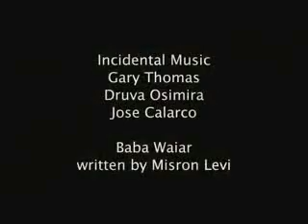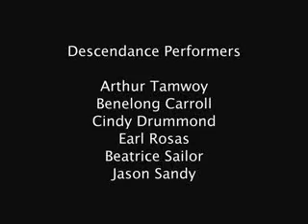Descendance Afrika & baltic's Tour 2007. part 5. - Jose Calarco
Aboriginal Dance Company touring the world.